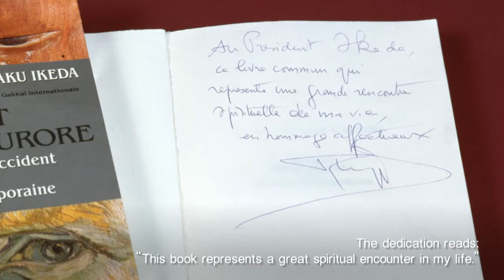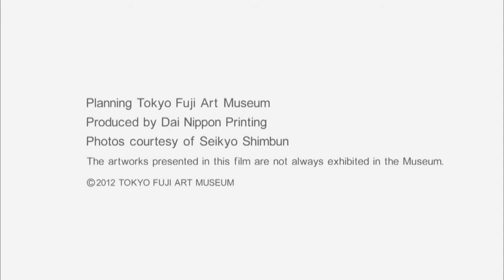"A museum creating bridges around the world," TOKYO FUJI ART MUSEUM